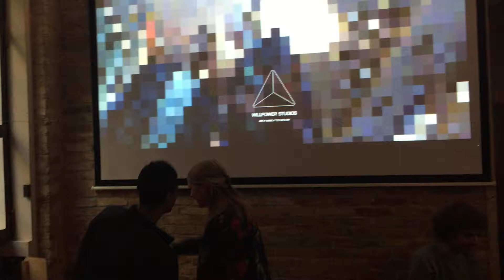Interactive Installation @ OpenTechSummit - Berlin